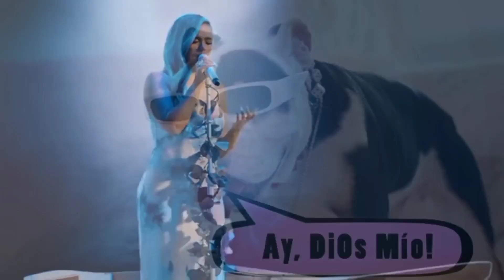Top 15 Most Viewed Karol G Songs